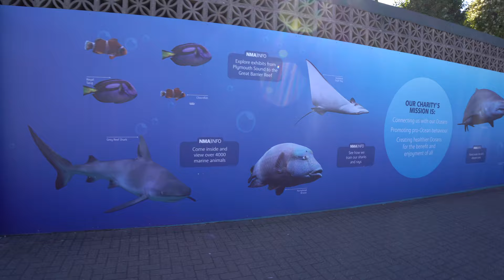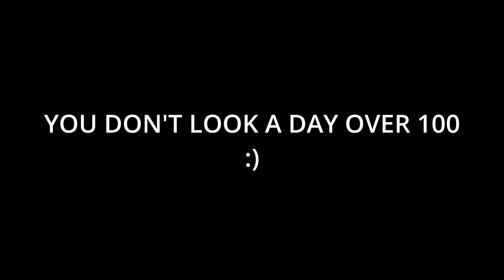BIRTHDAY TIME!! Is This a Weird Place for a Birthday? Birthday Vlog | Weightlifters Daily Vlog #27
There is no additional charge to you! These funds will all go back into the channel to help create better content for you. Thank you for your support of Leon Botha.